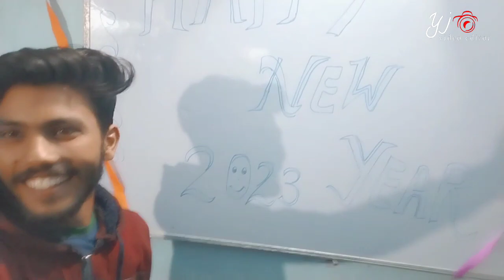31 December Celebrate 🥳🎊 With My All Students ।। Happy New Year 🥳 2023 ।।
31 December Celebrate 🥳🎊 With My All Students ।। Happy New Year 🥳 2023 ।।

Es Vlog me jaise Humlogo ne purane saal ko bye bola hai usi tarah apne buraiyo ko or apne wo sare kharab aadat ko bye bol dijiye or bhai ko pyaar de or share kare।।

Apna Bhai ko follow kijiye

Best vlog of new year
Best song new year
Yash jha vlog
2023
By 2022
Celebrate with students